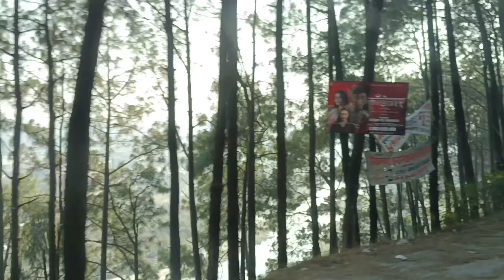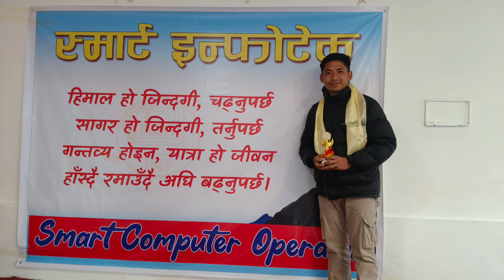📌Smart InfoTech Get-Together 2080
This is all about "Smart InfoTech Get-Together 2080"
📌specially thanks to Niraj and Basant Balami sir🙏